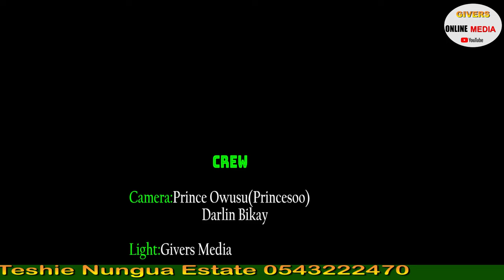This is the reason why Ghana has no parliament house